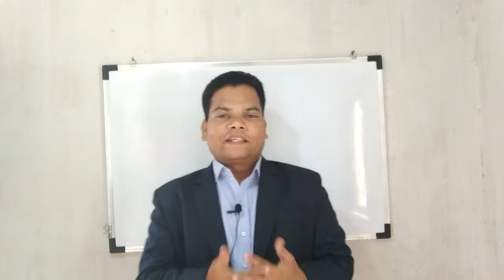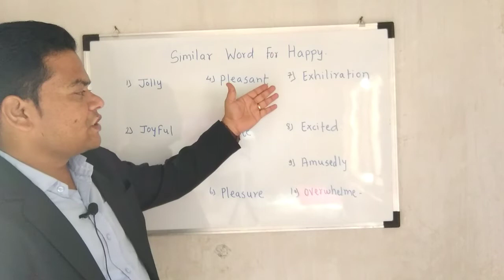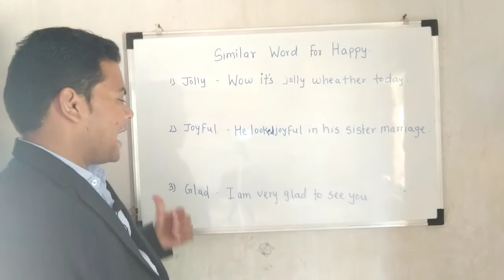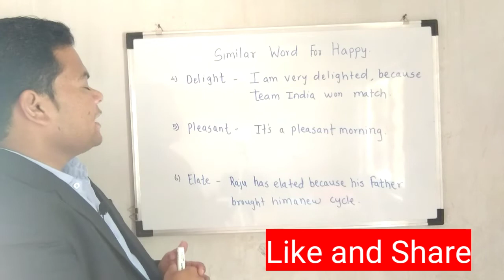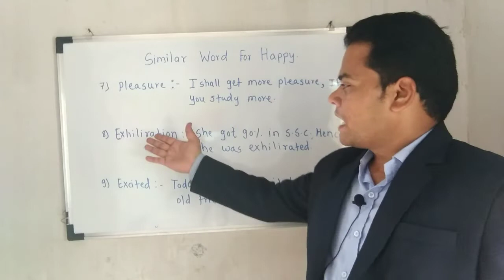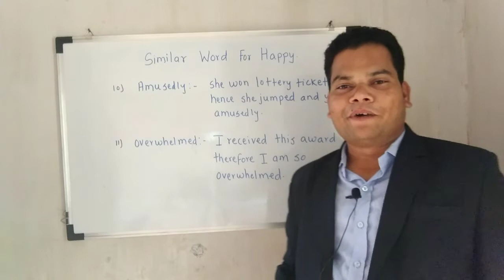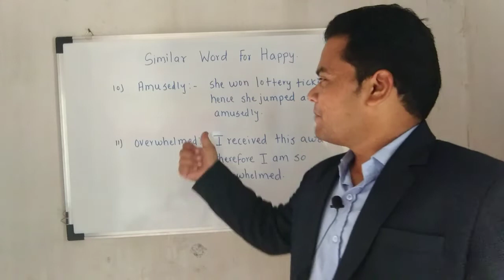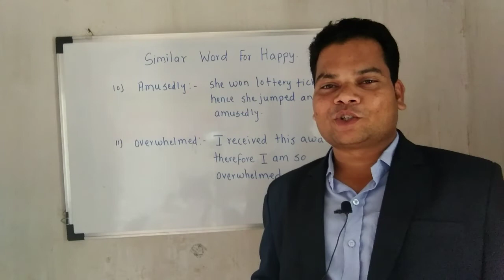#10 more words for Happy# Learn perfect English from londhe sir#☺️☺️😊😊😊😊😊👍👍👍👌👌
Hello friends in this video you will learn 10 more similar words for happy.

Hi friends in this video we shall learn overleaf  topic
See our previous video’s for better learning.
My Gears:-
My Mic
My Tripod
Mobile Stand

Well all these and more you will learn. Just visit our youtube channel to increase your marks and knowledge.